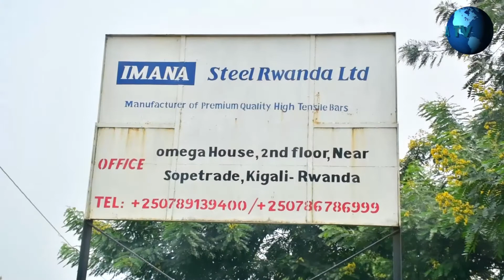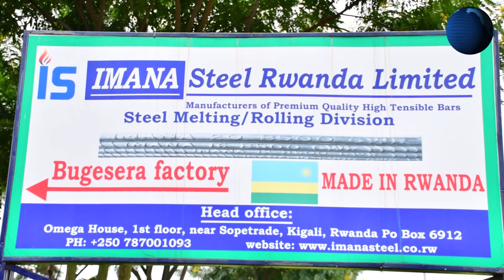Pioner contractors company ikora imirimo y'ubwubatsi,Abakozi bayo barishimira ibyo bamaze kwigezaho.